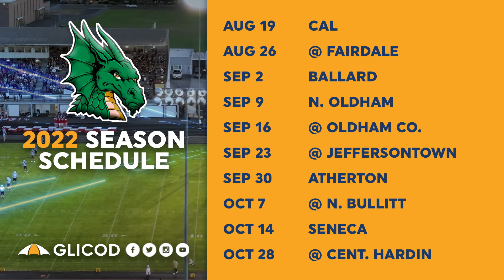South Oldham High School, Kentucky | 2022 Football Season Preview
GLICOD presents our 2022 Season Preview of South Oldham High School Football in Kentucky. The latest stats, key factors, and players to watch for the 2022 season. Presented by CSL Plasma.